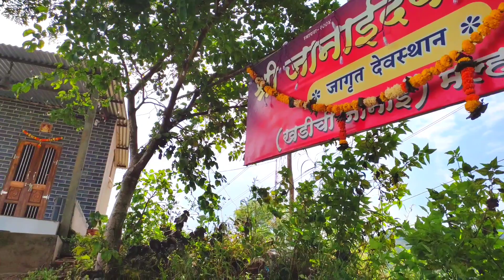स्कंदमाता देवी व्रत कथा | नवरात्रीचा पाचवा दिवस | पूजेची विधी, महिमा आणि मंत्र | खडीच्या जानाई दर्शन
मल्हारपेठ, तालुका - पाटण, जिल्हा - सातारा